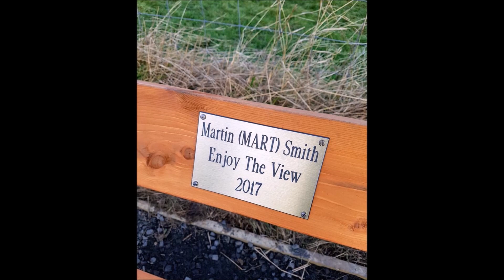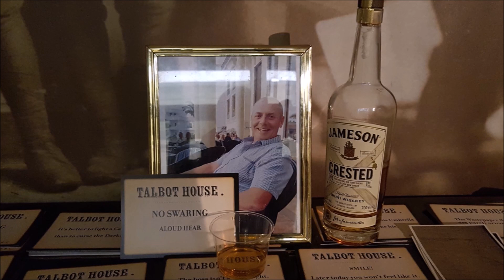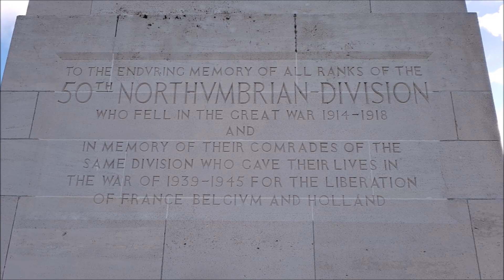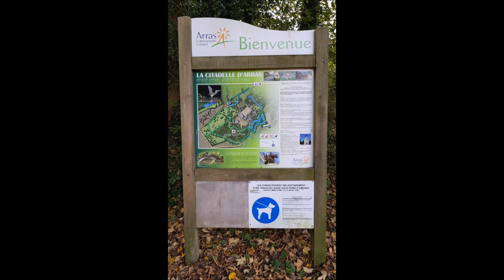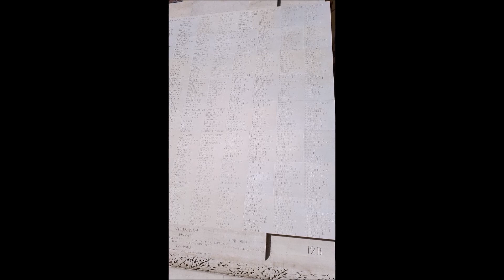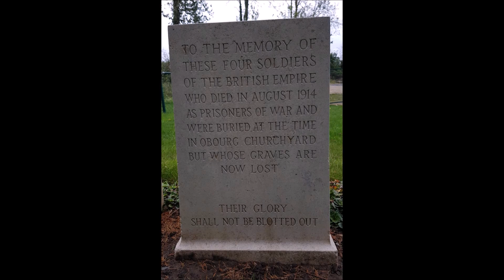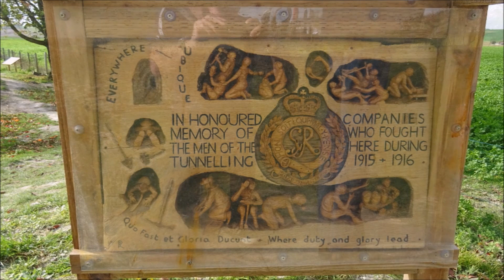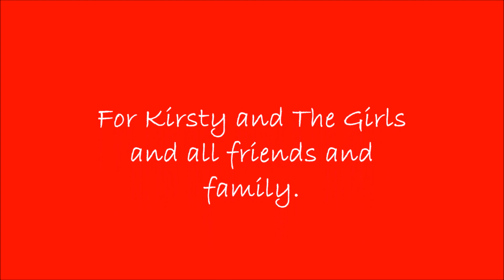Martin Smith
In Memory of Martin.